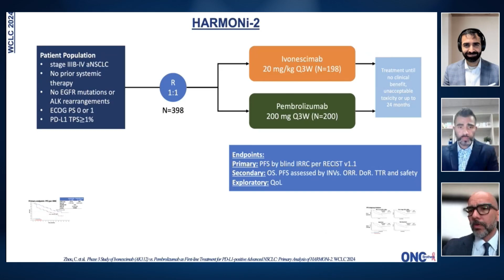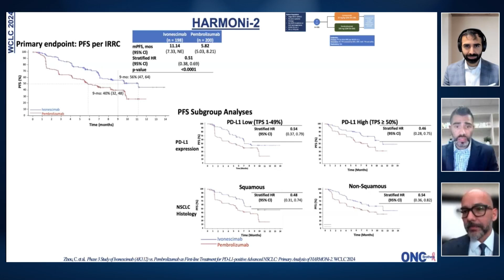HARMONi-02 Comparing Ivonescimab vs. Pembrolizumab in Patients with mNSCLC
We discussed a novel PD-1 and VEGF bispecific antibody, evonucimab, which is being compared to pembrolizumab in patients with metastatic non-small cell lung cancer (NSCLC). Dr. Lopes highlighted the potential of this combination therapy, although he noted the need for further global studies to validate its efficacy.

Tune in for an informative discussion that highlights the latest advancements in lung cancer research and treatment strategies.